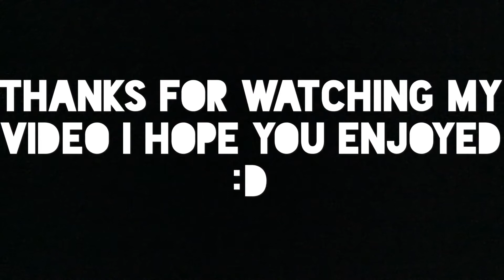Battle Bay | Ep #15 | Epic Comeback!!!